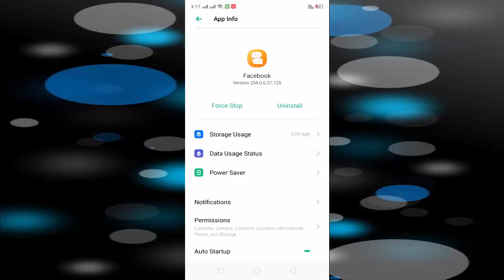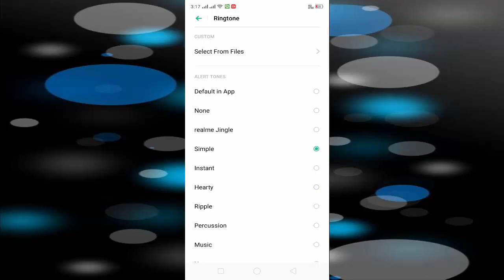How to Change Friend Requests Notification Ring Tone In Facebook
Facebook Friend Requests Notification Ring tone Change